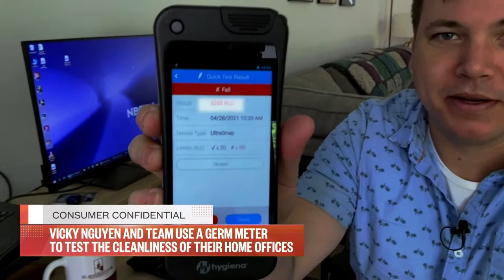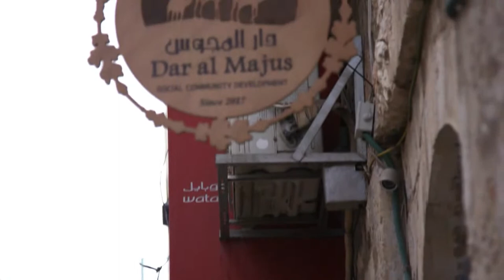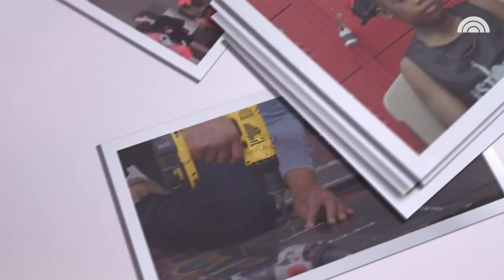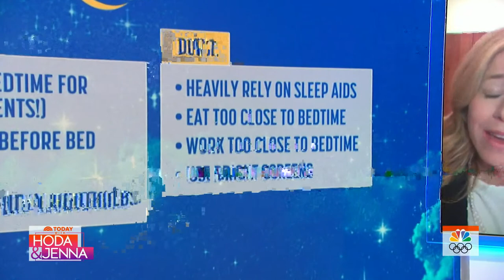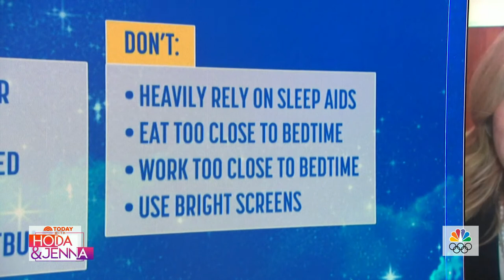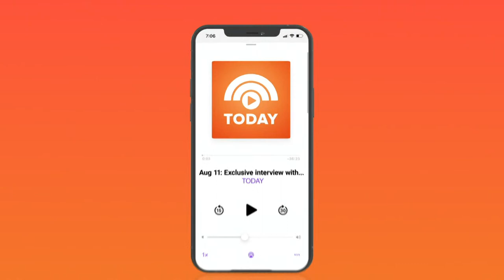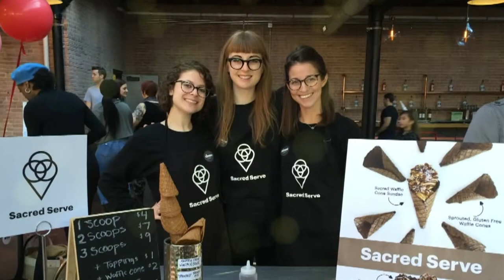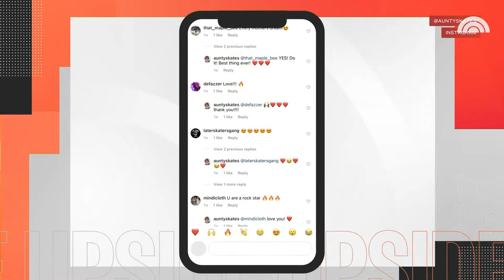Watch: TODAY All Day - August 28